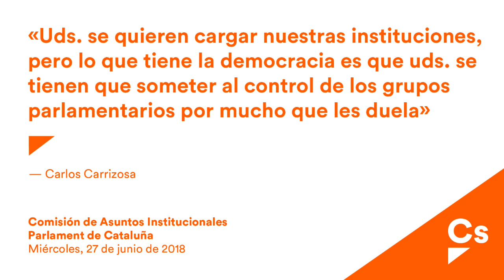Carlos Carrizosa. Comparecencia de Elsa Artadi en Comisión Asuntos Institucionales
Carlos Carrizosa, diputado y portavoz de Ciutadans en el Parlament, interviene en la CAI (Comisión de Asuntos Institucionales), en respuesta a la comparecencia de la consejera de Presidencia, Elsa Artadi.